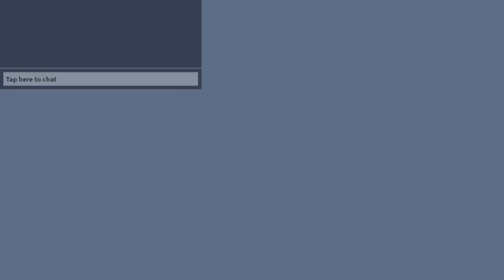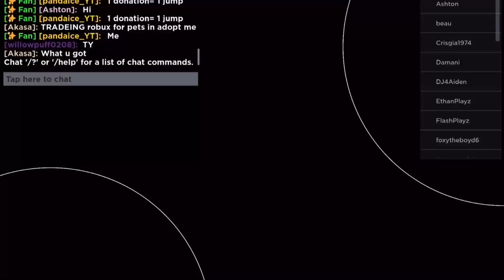How to WEAR ANYTHING in PLS DONATE!